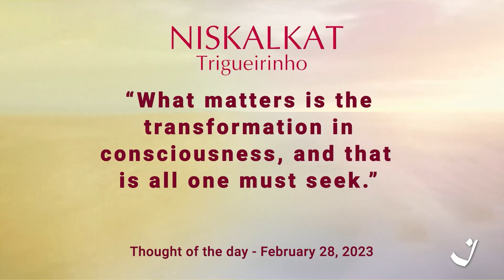28-2-2023 | Pensamento do Dia / Thought of the Day / Pensamiento del Día | Trigueirinho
"O que importa é a transformação na consciência, e isso é tudo o que se deve buscar."

"What matters is the transformation in consciousness, and that is all one must seek."

"Lo que importa es la transformación en la consciencia, y eso es todo lo que se debe buscar."